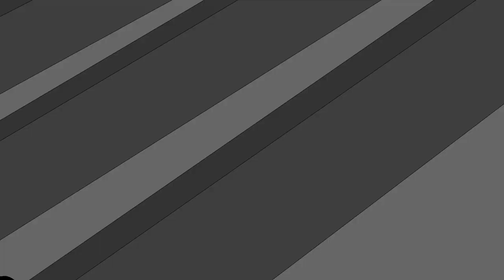Garou vs Yujiro Hanma trailer 2 FANANIMATION / Гароу против Юдзиро трейлер 2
Если хотите поддержать то вот ссылка